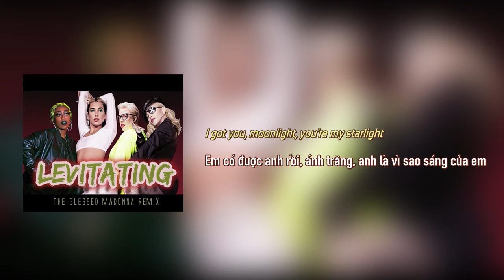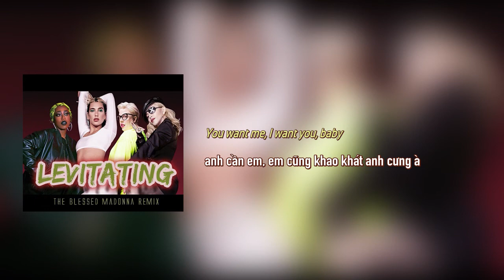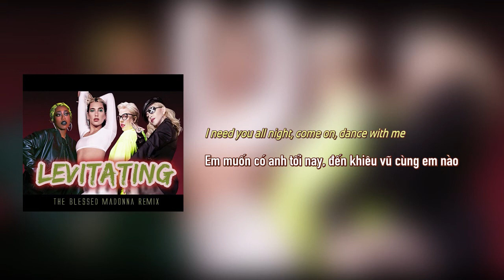Vietsub | Levitating Remix - Dua Lipa ft. Madonna, Missy Elliott (The Blessed Madonna Remix)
Lyrics:

[Intro: Stuart Price & Dua Lipa]
(Dance)
Woohoo

[Verse 1: Dua Lipa & Madonna]
And I can take you for a ride (For a ride)
Where the music don't stop for life (For life)
Shining just the way I like (I like)

[Pre-Chorus: Dua Lipa & Madonna, Madonna]
The Milky Way is liberating

[Chorus: Dua Lipa & Madonna, Madonna]
I got you, moonlight, you're my starlight (You're the moonlight)
I need you all night, come on, dance with me (Come and dance with me)

[Verse 2: Madonna]
I see it written in the stars
No, we're never gonna be apart

[Pre-Chorus: Madonna with Dua Lipa]

I need you all night, come on, dance with me (Baby, won't you come and dance with me)

[Post-Chorus: Dua Lipa & Madonna, Madonna]
Baby, let me take you for a ride (Baby, let me take you for a ride)
Baby, let me take you for a ride (Can't stop it, baby)

[Verse 3: Missy Elliott]
Let's go!
Boy, I'm advanced, got my real tight pants
When I back it up, I put you in a trance (Woo)
If you wanna dance, then show me all your bands
'Cause tonight, I might give you a chance
(Let's get it, skrrt) Pull up in the coupe
Ooh, that dude, he look hella cute
Yeah, he lookin' at me like "Ooh"
Suck my breasts like Betty Boop (Woo)
Oh my, my, my (My, my)
Get to stuttering like "I-I-I" (I-I)
I'm a freak, I like to play shy
But I will get it poppin', anything, I'll try it
Say I'm on his top five list
On a Major Key like Khaled
Don't speak, open up your eyelids
I can be your girl if you keep it private

[Pre-Chorus: Dua Lipa with Madonna, Madonna]

[Post-Chorus: Dua Lipa & Madonna]
(Come on, let me take you for a ride)

[Chorus: Dua Lipa & Madonna]
I'm levitating

[Outro: Dua Lipa & Madonna, Dua Lipa & Madonna]
Woohoo
Come on, come on, come on, dance with me
I'm levitating
I'm levitating (Woohoo)
(Can't stop it baby, ah)